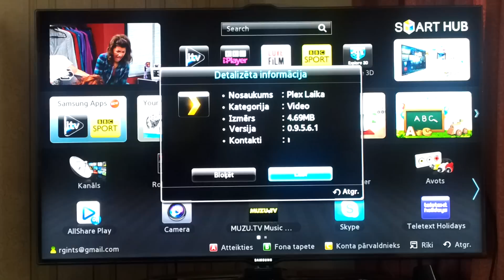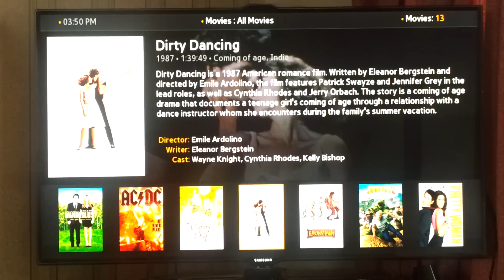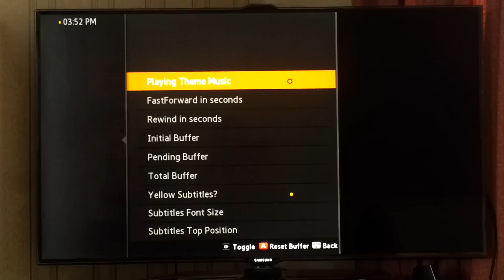Samsung UE46ES7000 and Plex laika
*Shutterstock (Sell your photo and video)
Plex laika and ue46es7000